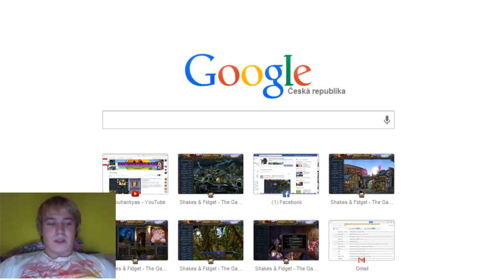stroOuhankYas - Shakes & Fidget - 17. cechovní podzemí + Podzemko s19 dole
Kdyby se vám videa líbila pošlete je kamarádům, díky :).